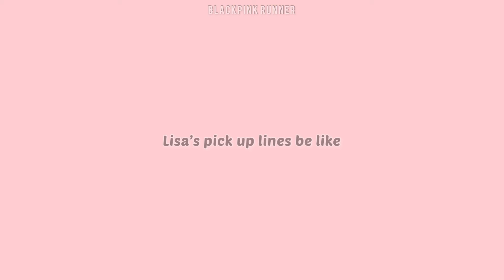Blackpink Lisa and Jisoo speaking english like a pro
Compilation of Jisoo and Lisa speaking english to each other
Our crackhead duo 🤣

blackpink
blackpink funny moments
blackpink concert
pink venom
jisoo
blackpink concert mess
blackpink house
blackpink moments
shut down blackpink
shut down
jennie
blackpink concert 2022
lisa
blackpink pink venom
lisa funny moments
lisa and rose fight
blackpink interview
rose blackpink
born pink concert
blackpink cute moments
blackpink sad moments